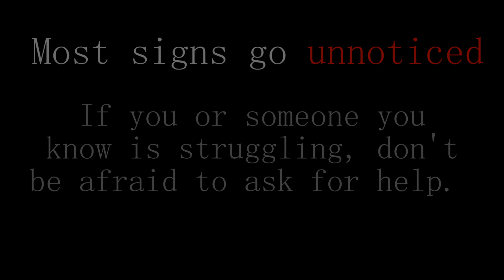Stuck. : A Short Story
Produced by Emma C